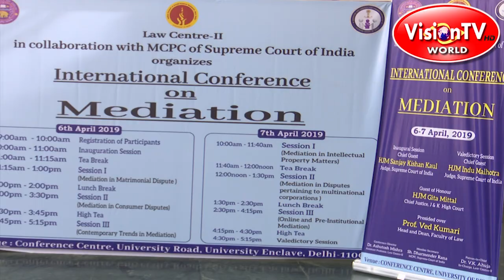An Exclusive interview with Prof. Ved Kumari - DEAN, Faculty of Law, University of Delhi.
An Exclusive interview with Prof. Ved Kumari - DEAN, Faculty of Law, University of Delhi. Anchor : Pranab Prakhar, Editor in Chief, Vision TV World. International Conference on Mediation; Mediation in Matrimonial Dispute, organised by Law Centre II, Law Faculty, University of Delhi. Anchor : Pranab Prakhar, Editor in Chief, Vision TV World.